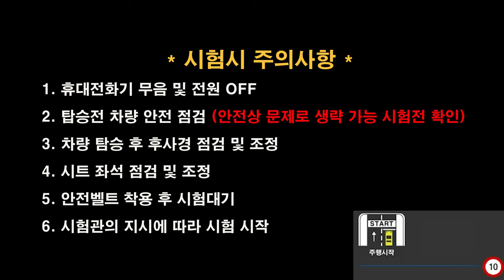춘천면허시험장 도로주행 D코스💗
춘천운전면허시험장 도로주행 D코스 입니다.